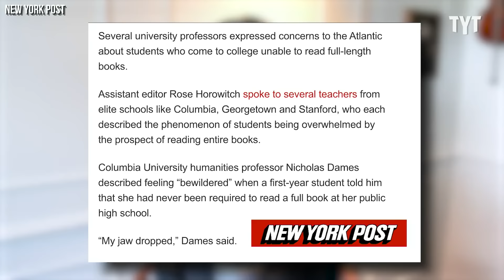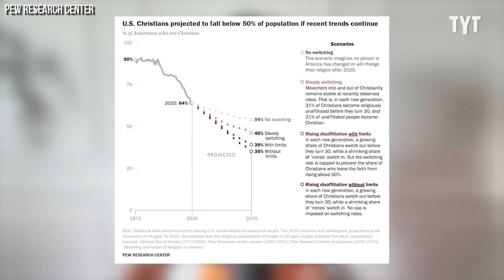Fox Host STUNNED By Colleague's STUPIDITY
Fox Host's Jessica Tarlov is shocked by Jesse Watters' idiocy.